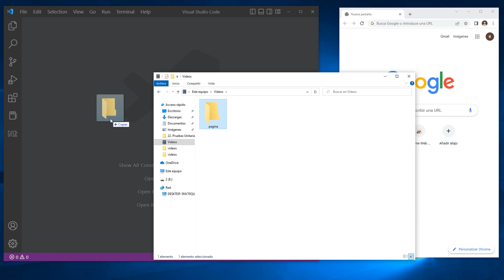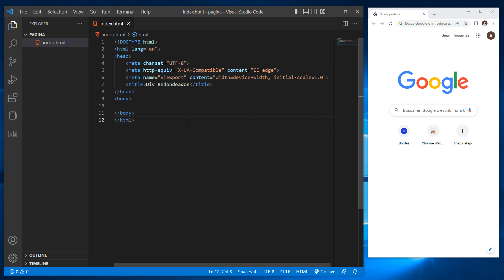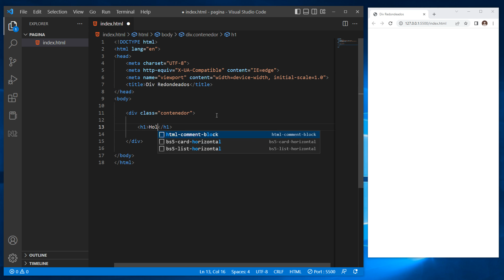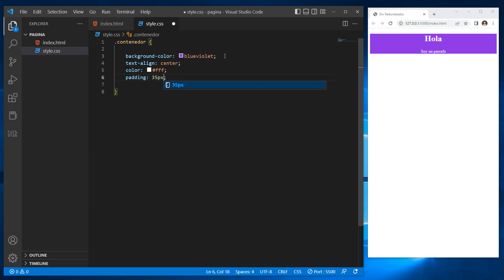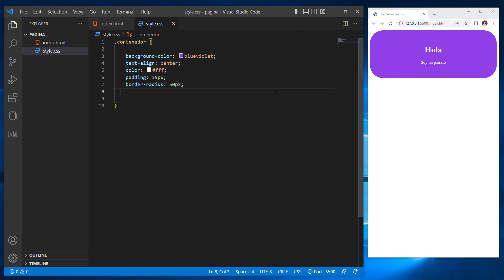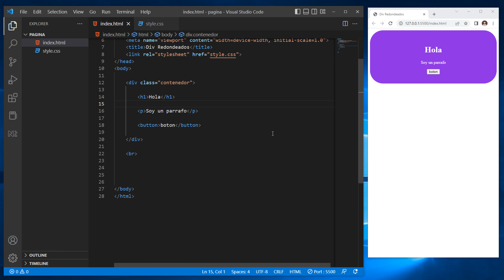como poner BORDES redondeados a un DIV en HTML 🍇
En este tutorial veremos como poner bordes redondeados a un div en html